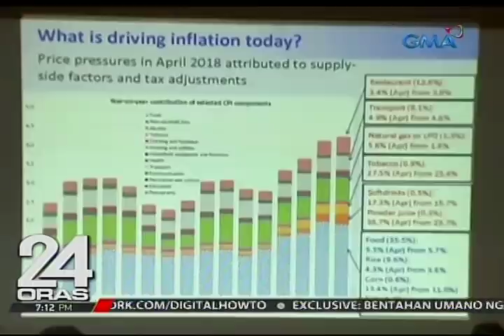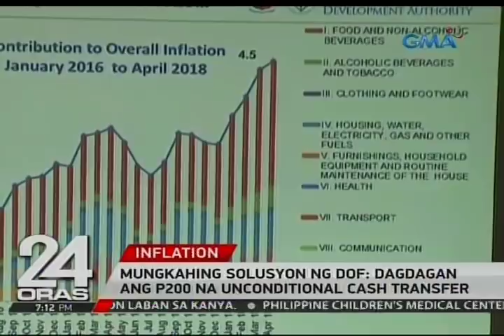24 Oras: Paglobo ng presyo ng mga bilihin, hindi raw inasahan ng gobyerno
Sa gitna ng pagsipa ng presyo ng mga bilihin, may mungkahi si Senador Bam Aquino. Suspendehin muna ang excise tax sa petrolyo sa ilalim ng tax reform law. Pero ang Finance Department may ibang iminumungkahing solusyon.

24 Oras is GMA Network’s flagship newscast, anchored by Mike Enriquez, Mel Tiangco and Vicky Morales. It airs on GMA-7 Mondays to Fridays at 6:30 PM (PHL Time) and on weekends at 5:30 PM.